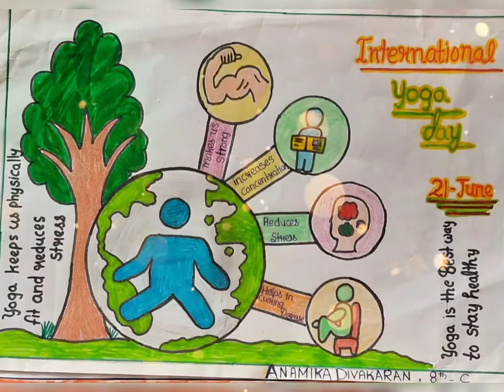International yoga day poster making 2022